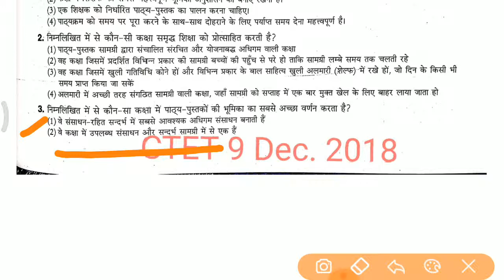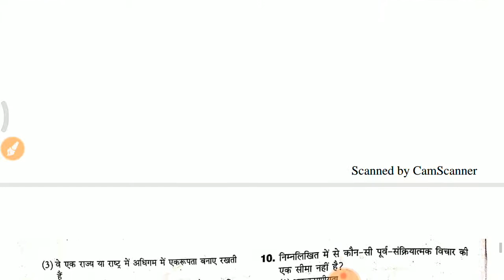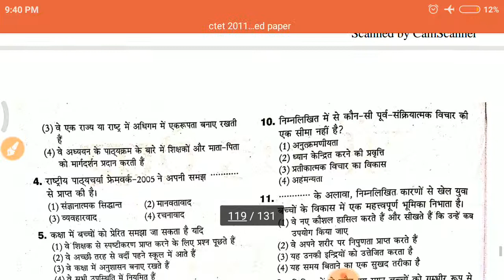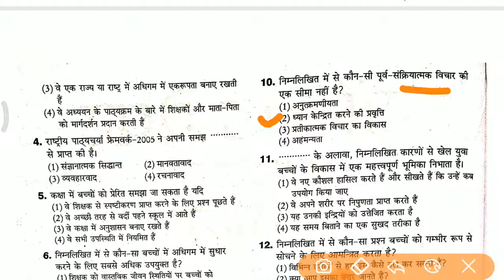CTET question paper 9/12/2018 solved with official answer key